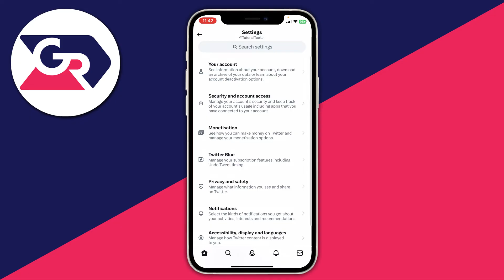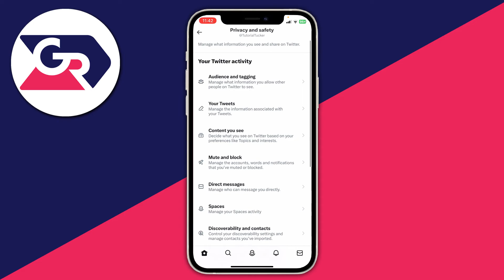How To Unprivate Your Twitter Account (X) - Full Guide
I show you how to unprivate your twitter account and how to make twitter account public in this video.

GuideRealm